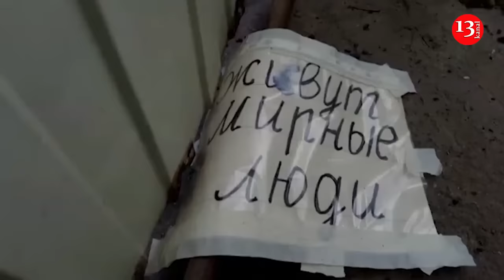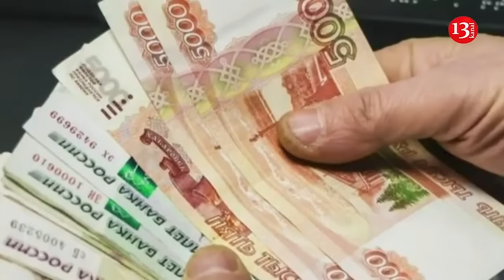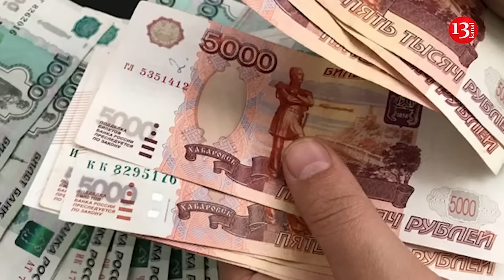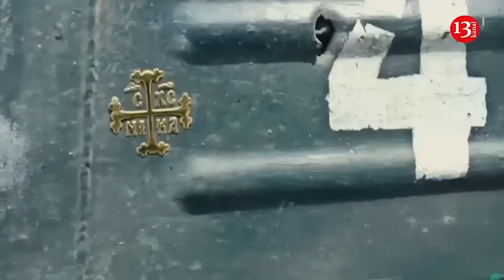Russian army attacks own citizens - Residents of Kursk region ask to join Ukraine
A certain number of residents of the Kursk region of the Russian Federation, part of which is controlled by the Ukrainian Armed Forces, want to move to Ukraine. This was reported on air by Alexey Dmitrashkovsky, a representative of the Ukrainian military commandant's office in the Kursk region, on " Apostrophe TV ".
He says that locals treat Ukrainian servicemen very well. Dmitrashkovsky says that in some cases people claim that the Ukrainian Armed Forces treat them better than the Russian authorities and they are offended by the Kursk region leadership, which abandoned them and does not take any part in their lives:
"A fairly large number of people are already saying out loud that they want to leave for Ukraine, that they don’t trust their government."
According to Dmytrashkivsky, representatives of the Ukrainian Defense Forces are currently helping residents of Kursk region with food, firewood, medicine, and warm clothes. They are also showing videos with news - informing about what is happening in Ukraine, the Russian Federation, and in the world in general.
"We show the news, we try to inform the population about what is happening in Russia, in the world, in Ukraine. They didn't know anything at all...", the soldier said.
According to him, the only thing that the residents of Kursk region heard about Ukrainians was what Russian propagandists said: "Ukrainians are fascists who kill their children, destroy their cities, and abuse their residents."
"Even one woman said that when Ukrainian soldiers entered the village, they hid in the bushes so as not to be seen by the soldiers, because they were scared that they were animals... Today, they tell these stories with a smile on their faces and trust the Ukrainian soldiers, at least they are waiting for our arrival," says Dmitrashkovsky.
He added that in the part of Kursk region where the Ukrainian Armed Forces are located, there are mainly elderly people who suffer from various diseases, and there are also small children.
In addition, Dmitrashkovsky said that the Russian army is launching attacks on the Kursk region, as a result of which 24 Russian citizens have already died and more than 30 have been injured.
"The Russians understand very well who is shooting at them," the military man said. According to him, the Russian military is also striking infrastructure facilities - water towers, electrical substations, etc.